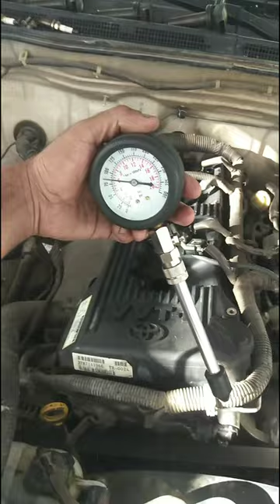Toyota HILUX 2700 pickup 2tr engine cylinder compression test shortsfeed car engine